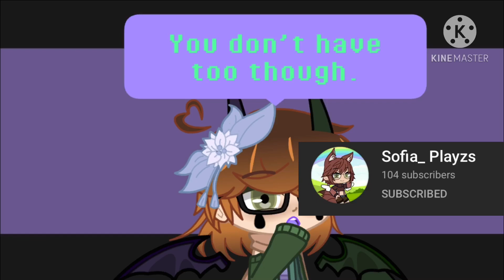666 subscriber special!!! (Even though we’re at 700+ now)